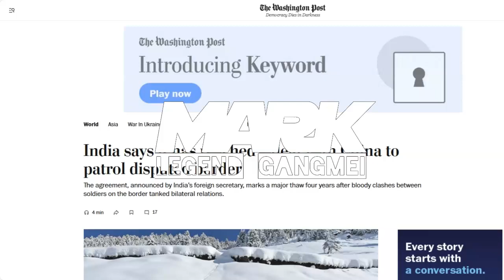India-China Agreement Shakes Up Global Power Balance: A Major Blow to the US?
India says it has reached a deal with China to patrol disputed border
The agreement, announced by India’s foreign secretary, marks a major thaw four years after bloody clashes between soldiers on the border tanked bilateral relations.